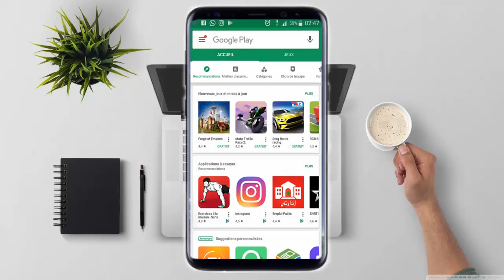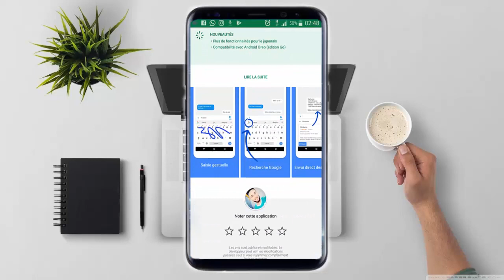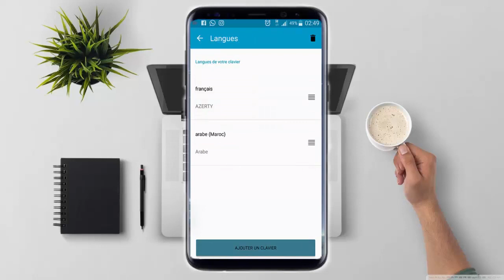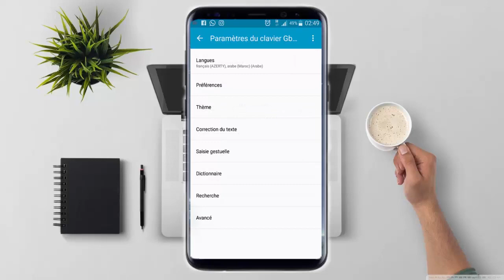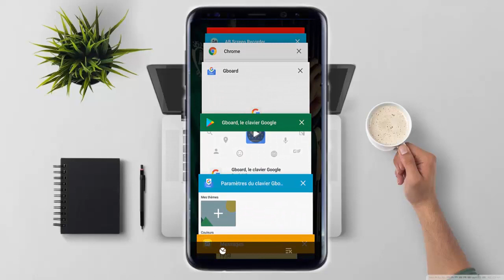تطبيق خرافي حصل على اكثر من 500 مليون تحميل || لا تفوت الفرصة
تطبيقات,
تطبيق الشوافة,
تطبيقات اندرويد,
تطبيقات 2018,
تطبيقات اندرويد 2018,
تطبيق لربح المال,
غزالي غزالي سعد المجرد
غزالي
Ghzali
Ghezali ghzali
Ghezali saad lamjared
Ghzali 2018
Rhzali 2018
Ghezali 2018
تطبيق تهكير الالعاب,
تطبيق خرافي,
تطبيق لتهكير الالعاب,
تطبيق لمشاهدة الافلام,
تطبيق,
تطبيق مسار,
تطبيق رائع,
تطبيق اختراق الويفي,
تطبيق لمشاهدة القنوات,
تطبيق يهكر,
تطبيق يوتيوب,
تطبيق يعطيك نت مجاني,
la casa de papel 1
la casa de papel 2
la casa de papel 3
la casa de papel 1 Complet
la casa de papel 1 tarjama
la casa de papel 1 music

تطبيق يبحث عنه الملايين,
تطبيق يزيل الملابس,
تطبيق يهكر اي لعبة,
تطبيق يصور مثل كانون,
تطبيق يقوم بنسخ التطبيقات,
تطبيق يوتيوب تنزيل,
تطبيق يهكر الالعاب,
تحميل اي تطبيق مجانا,
تعريب اي تطبيق,
تهكير اي تطبيق,
كيفية تعريب اي تطبيق,
كيف تخفي اي تطبيق,
برنامج تهكير اي تطبيق,
تعريب اي تطبيق اندرويد,
كيف تنسخ اي تطبيق,
تطبيق اي موفي,
تطبيقات ايفون,
تطبيق واتساب,
تطبيق واي فاي,
تطبيق وياك,
تطبيق ويزو,
تطبيق واي فاي مجاني,
تطبيق ويش,
تطبيق واتس اب ويب,
تطبيق وهاف,
تطبيق وضع صورتك مع المشاهير,
تطبيق ويندوز 7 للاندرويد,
تطبيق الهلال,
تطبيق مدرستي,
تطبيق عقار,
تطبيق الراجحي,
تطبيقات الايفون,
تطبيق موارد,
تطبيق اتصل باستخدام الصورة,
تطبيق هكر,
تطبيق هكر العاب,
تطبيق هكر الالعاب,
تطبيق هكر العاب بدون روت,
تطبيق هولا,
تطبيق هواوي,
تطبيق هندسة الصوت,
تطبيق هلو,
تطبيق هاتف,
تطبيق هكر واي فاي,
تطبيق نجاحي,
تطبيق نت مجاني,
تطبيق نقل التطبيقات,
تطبيق نسخ,
تطبيق نزع ملابس,
تطبيق نقل التطبيقات الى الذاكرة الخارجية,
تطبيق نختم,
تطبيق نتائج المباريات,
تطبيق نقل المباريات,
تطبيق نسخ النصوص للاندرويد,
تطبيق موبيلزون,
تطبيق موبي كورة,
تطبيق مونتاج,
تطبيق مشاركة الواي فاي,
تطبيق متجر,
تطبيق لمشاهدة المباريات,
تطبيق مانجا,
تطبيق مسح الملابس,
تطبيق منع الاعلانات,
تطبيقات م,
تطبيق لتحميل الافلام,
تطبيق للتجسس,
تطبيق لتحميل الاغاني,
تطبيق لتعديل الصور,
تطبيق لهكر الالعاب,
تطبيق ل,
تطبيق كاميرا,
تطبيق كريم,
تطبيق كاميرا كانون,
تطبيق كشف المعادن,
تطبيق كاميرا حرارية للاندرويد,
تطبيق كودي,
تطبيق كريم اساس,
تطبيق كورة,
تطبيق كشف الواي فاي,
تطبيق كرتون عربي,
تطبيق قفل,
تطبيق قنوات,
تطبيق قفل الهاتف,
تطبيق قص الصور,
تطبيق قفل البصمة,
تطبيق قص فيديو,
تطبيق قصة عشق,
تطبيق قنوات نايل سات,
تطبيق قفل الشاشة,
تطبيق قانون الجذب,
تطبيق فوتوشوب,
تطبيق فيديو,
تطبيق فيه جميع القنوات,
تطبيق فرمتة الهاتف,
تطبيق فيس بوك,
تطبيق فايبر,
تطبيق فصل الموسيقى عن الصوت,
تطبيق فيديو خرافي,
تطبيق فرنسي,
تطبيق فيديو ستار,
تطبيق غناء الراب,
تطبيق غناء,
تطبيق غرف نوم,
تطبيق غير مثبت,
تطبيق غلق التطبيقات,
تطبيق غني بصوتك,
تطبيق غلق الهاتف,
تطبيق غاز,
تطبيق غلاف,
تطبيق غلاف فيس بوك,
تطبيق عمل,
تطبيق عربي,
تطبيق عمل روت,
تطبيق عجيب,
تطبيق عملي,
تطبيق عداد السرعة,
تطبيق عمل انترو,
تطبيق عمل مونتاج,
تطبيق علي بابا,
تطبيق عمل فيديو,
استبدال kingroot بتطبيق supersu,
ماما بتطبيق اكلاتي,
تطبيق اغاني ع مسلسلات,
رفع تطبيق ع سوق بلي,
تطبيق ظلال العيون,
تطبيق بنك ظفار,
تطبيق طلباتي,
تطبيق طلبات,
تطبيق طقس,
تطبيق طلباتي ضد مرتك,
تطبيق طلبات الصداقة,
تطبيق طرب,
تطبيق طلباتي تحشيش,
تطبيق طبخ,
تطبيق طيور الجنه,
تطبيق طبي,
تطبيق ضد الاعلانات,
تطبيق ضبط الصحن,
تطبيق ضبط الهوائي,
تطبيق ضبط الستلايت,
تطبيق ضبط الدش,
تطبيق ضغط التطبيقات,
تطبيق ضبط القمر الصناعي,
تطبيق ضغط الفيديو للايفون,
تطبيق ضغط الفيديو للاندرويد,
تطبيق ضد الفيروسات,
تطبيق صيني,
تطبيق صلة,
تطبيق صانع العاب,
تطبيق صوتي,
تطبيق صنع موسيقى,
تطبيق لصنع افلام,
تطبيق صانع الالعاب,
تطبيق صراحة,
تطبيق صورتي,
تطبيق صانع قصص فتيات القوة,
تطبيق شيطاني,
تطبيق شريط,
تطبيق شبيه بالواتس اب,
تطبيق شاهد,
تطبيق شغل,
تطبيق شباب,
تطبيق شبيه ازار,
تطبيق شيك mbc,
تطبيق شبيه السناب شات,
تطبيق شحن البطارية بسرعة,
تطبيق سناب تيوب,
تطبيق سمسمي,
تطبيق سيري,
تطبيق سايفون,
تطبيق سحري,
تطبيق سيري للاندرويد بالعربي,
تطبيق سيارات,
تطبيق سمارت,
تطبيق سامسونج,
تطبيق ساخن,
س*** تطبيق,
تطبيق زيادة اللايكات,
تطبيق زيادة المشاهدات,
تطبيق زيادة الصوت,
تطبيق زيادة المتابعين,
تطبيق زيادة كوينز,
تطبيق زيادة مساحة الذاكرة الداخلية للاندرويد,
تطبيق زيادة سرعة النت,
تطبيق زيادة النقود في الالعاب,
تطبيق زيادة الصوت للاندرويد,
تطبيق زيادة المتابعين فيس بوك,
تطبيق رهيب,
تطبيق رائع للاندرويد,
تطبيق رسم,
تطبيق راديو بدون انترنت,
تطبيق ريموت كنترول,
تطبيق روت,
تطبيق رسم الصور,
تطبيق رسائل مجانية,
تطبيق ذا فويس,
تطبيق ذهبي,
تطبيق ذا فويس كيدز,
تطبيق ذكي,
تطبيق ذبيحتي,
تطبيق ذكرني,
تطبيق ذكاء اصطناعي,
تطبيق ذكي جدا,
تطبيق ذبائح,
تطبيق ذكي للاندرويد,
تطبيق دردشة,
تطبيق دمج الفيديوهات,
تطبيق دردشة مع بنات,
تطبيق دمج الصور,
تطبيق دردشة بنات,
تطبيق دي جي,
تطبيق تاون 9,
تطبيق بيت لفل 9,
تطبيق كلاش 9,